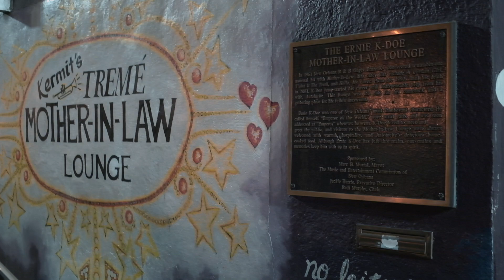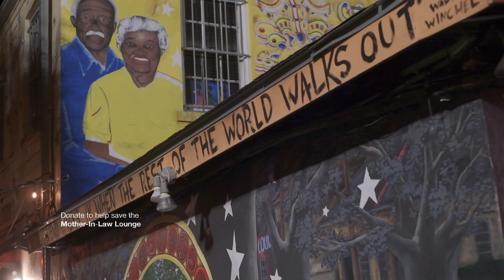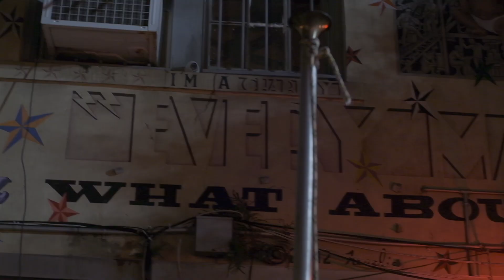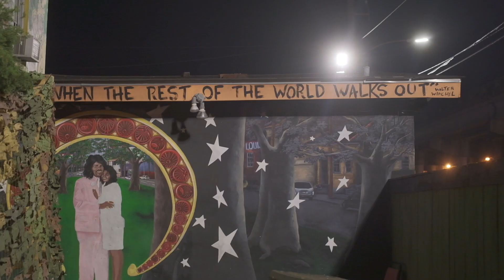SAVE THE MOTHER IN LAW Kermit Ruffins and the BBQ Swingers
One of New Orleans most celebrated musicians, Kermit Ruffins, has spent the last 10 years growing the Mother in Law Lounge (originally named after the hit song "Mother-In-Law" written by its founder Ernie K-Doe) into a home many New Orleans musicians rely on for gigs.
Today, "Kermits Treme Mother-In-Law Lounge" is a historic landmark in New Orleans right in the heart of the neighborhood where jazz was invented!

Thank you to everyone who made this show possible by donating and raising support!
Performances by Kermit Ruffins and the BBQ Swingers.
Live at Kermit's Treme Mother-In-Law Lounge, New Orleans.
Originally live streamed Jan 2, 2021
Video recorded and produced by TOWRECORDS

***We made a mistake! The last song in the set (titled "When The Saints Go Marching In" should be correctly titled "Auld Lang Syne")***